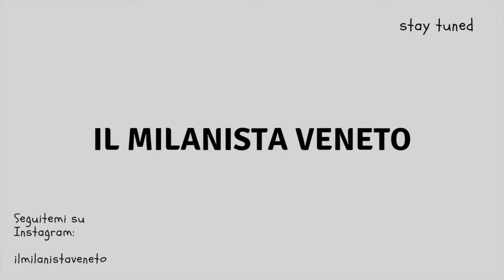"CU CU CU CU CU CUTRONE" SAMPDORIA MILAN 0 2 COPPA ITALIA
Commento post-partita di Sampdoria Milan, Ottavi di finale di Coppa Italia 2018/2019 con pagellone firmato il milanista veneto.